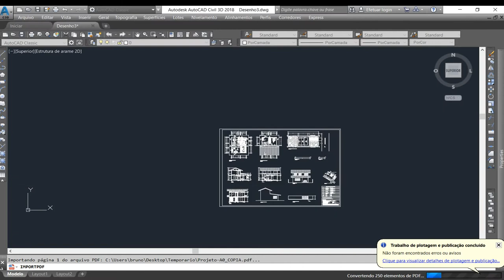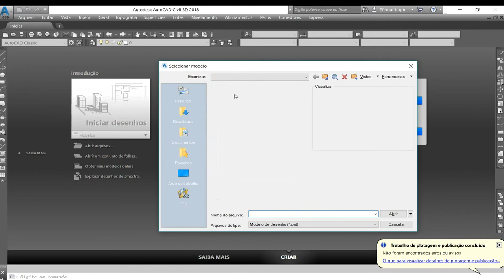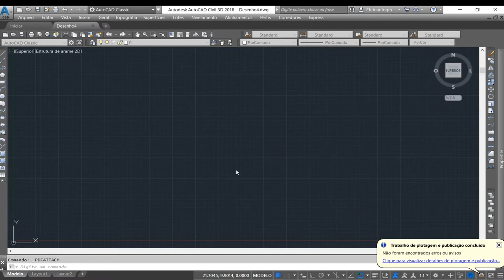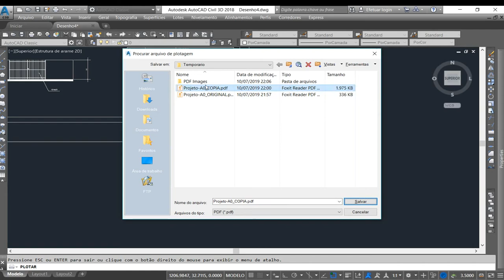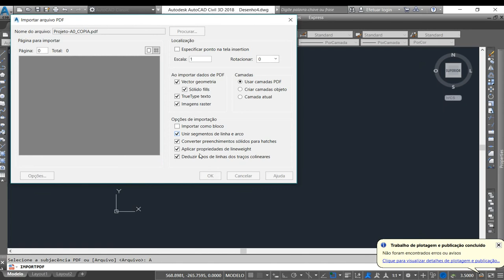Bloquear PDF contra conversão DWG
Neste tutorial ensino como proteger um projeto PDF contra conversões mal intencionadas para formato CAD.
Muito útil para quem quer resguardar sua propriedade intelectual e manter literalmente a finalidade de "somente leitura".